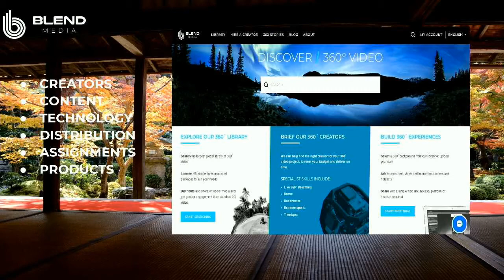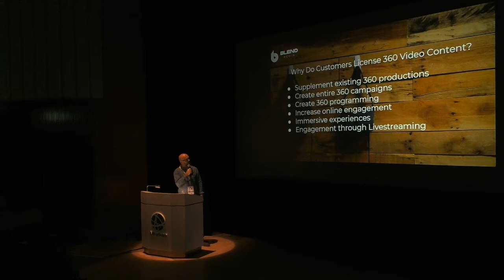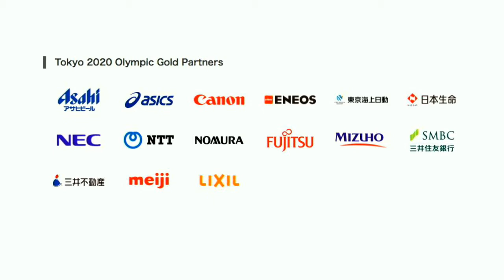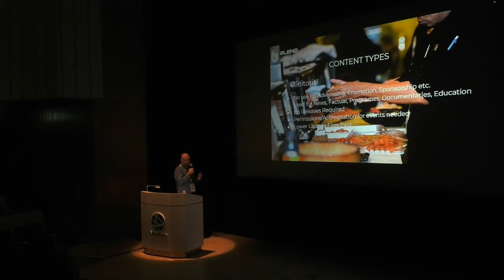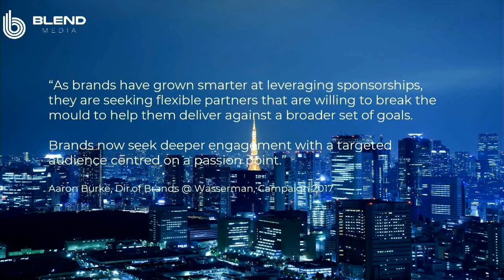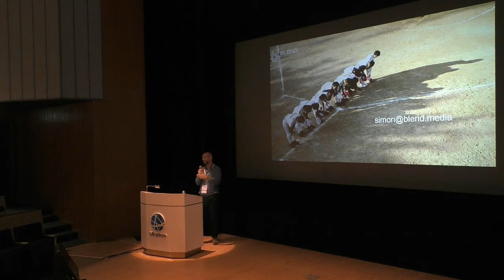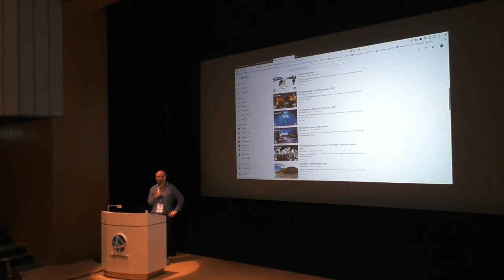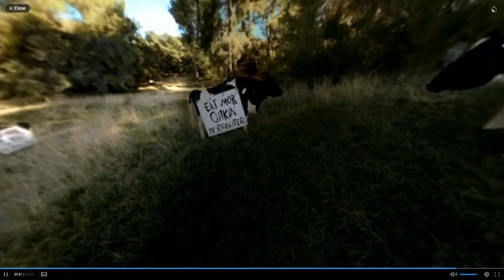Maximising Commercial Potential of 360º Content on Blend Media VR Content Platform IVRPA Tokyo 2018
The Tokyo 2020 Olympics may seem a long way away, but agencies, brands, and sponsors are furiously working on strategies to maximize coverage on an Olympian level. Audience engagement is paramount, innovation key and expectation huge, so never before has there been a better opportunity for 360º to be center stage at such a global event.

Simon Brooksbank, Head of Content at Blend Media at the IVRPA Tokyo 2018 Conference looks at how brands engage with 360º and how creators can maximize the commercial potential from creating 360º content in the lead up to Tokyo 2020.

This video was filmed on location at the IVRPA 360° Virtual Reality Panoramic Photography & 360° Video Conference in Tokyo, Japan held May 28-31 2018.

Founded in 1998 the International Virtual Reality Professionals Association (IVRPA) is an international association of professionals who create and produce 360° interactive, immersive images and video, also called 360° panoramas. The IVRPA is currently recognized by the USA IRS as a tax-exempt, nonprofit corporation under the 501(c)(3) section of the Internal Revenue Code.